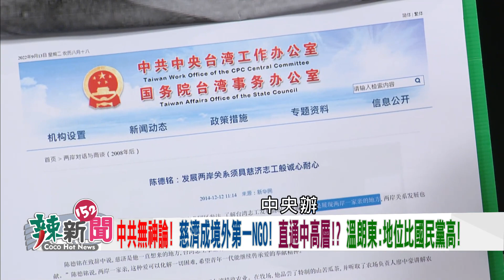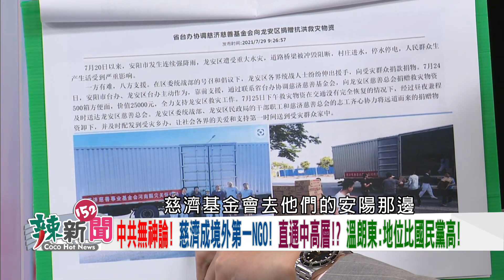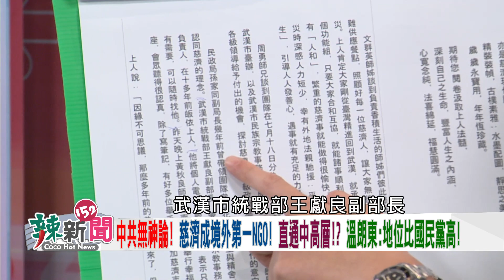【辣新聞152 重點摘要】慈濟問題多!? 涉內湖保護地開發案！ 連續參加海峽論壇!? 與國民黨關係匪淺!? 2022.09.13(6)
🌶保護台灣全民有責!抗中保台!陳時中:當市長應表率!
🌶曹興誠讚欣賞!兩次相挺!願意站台!陳時中:得道多助!
🌶不怒而威!評柯文哲是怒而不威!陳時中:重點是尊重!
🌶唱歌是興趣!舉杯被藍營做文章!?陳時中封麥!?可惜!?
🌶陳時中認真候選人!狂提政策牛肉!藍營靠抹黑吸票!?
🌶打破魁儡說!選舉步驟配合團隊!政策主軸阿中做主!
🌶黃珊珊控謀財害命!非護航高端!陳時中:不是事實!
🌶藍營攻防疫舊帳!巨額採購不能銷毀!非不能公開!
🌶慈濟爆買疫苗遭勸阻!蔣指陳是幕後黑手!嗆草菅人命!
🌶藍白猛攻疫苗拉仇恨值!2打1夾攻陳時中!搶厭綠票!?

【獨家訪問】
🌶台北市長候選人(民)-陳時中

【超強來賓】
🌶立法委員(民)-郭國文
🌶前國民黨青年部副主任-詹為元
🌶台北市議員參選人(民)-洪婉臻